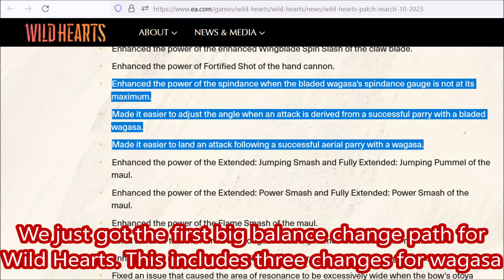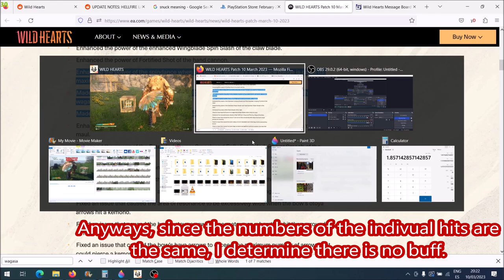BIG BUFF To Bladed Wagasa Umbrella Worst Moves In The Hellfire Laharback 1.1.0 Update Patch Notes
The Spindance combo aka the light combo was a disgrace before the patch, now has got a significant buff for both the land and the air version. The hard move after a parry also is a lot better now.